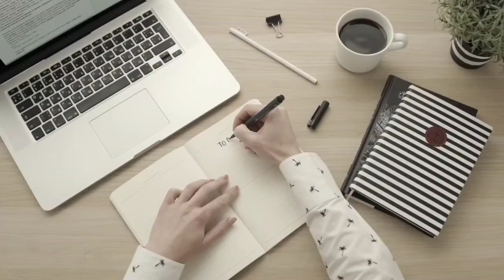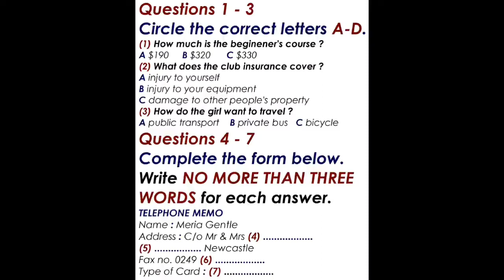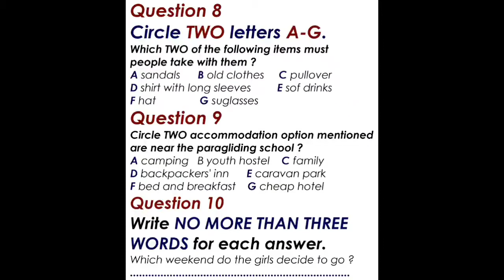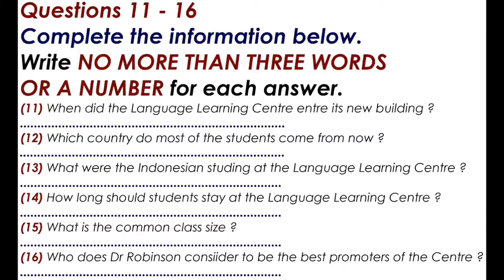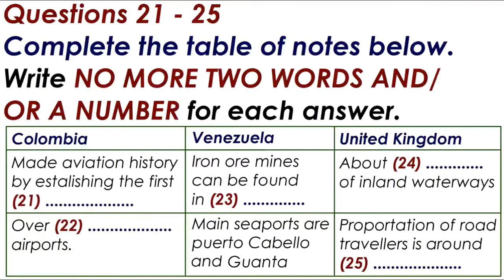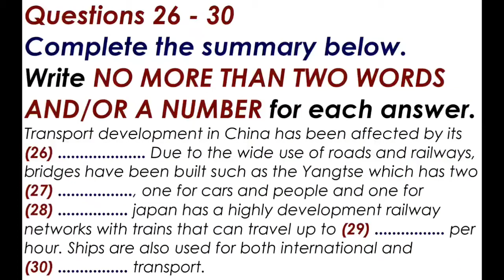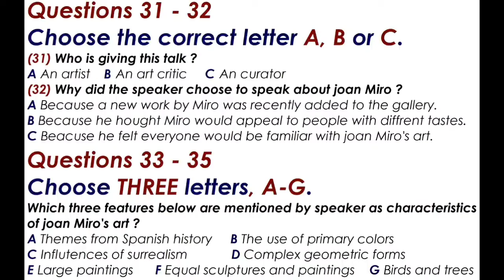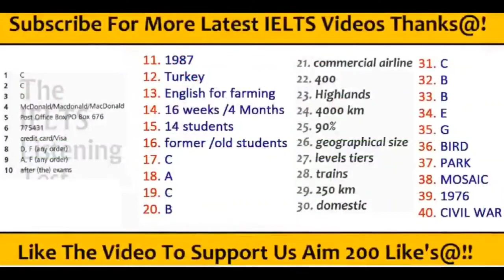IELTS LISTENING PRACTICE TEST 2023 WITH ANSWERS